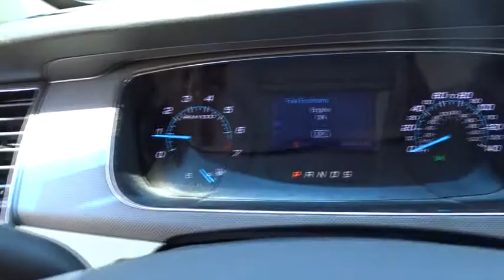2014 Ford Taurus Atlanta, Marietta, Decatur, Johns Creek, Alpharetta, GA 7674A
Oxford White Used 2014 Ford Taurus available in Atlanta, Georgia at Hennessy Ford. Servicing the Marietta, Decatur, Johns Creek, Alpharetta, GA area.

Hennessy Ford
5675 Peachtree Industrial Blvd

ONE OWNER, CLEAN CARFAX, and LOCAL TRADE Taurus SE and 4D Sedan Hennessy Ford / Lincoln is pleased to offer you this exceptional 2014 Ford Taurus. This SE Taurus Exterior is finished in Oxford White and the interior is finished in Dune w/Cloth Bucket Seats PLUS... this exceptional vehicle comes well equipped with ONE OWNER, CLEAN CARFAX, and LOCAL TRADE Taurus SE and 4D Sedan AND gives you an amazing driving experience along with impressive Fuel efficiency rating!! 19/29mpgClean CARFAX. CARFAX One-Owner.Hennessy Ford Lincoln Atlanta is the premier Ford dealership in Atlanta GA for all of your automotive needs. We have 100's of Exceptional Pre-owned vehicles in stock for you to choose from every day. We are the leading the way with Real-Time Market based Pricing that yields you lowest prices and Best values on every car and truck we offer.
ENGINE: 3.5L TI-VCT V6,Front Wheel Drive,Power Steering,ABS,4-Wheel Disc Brakes,Brake Assist,Brake Actuated Limited Slip Differential,Aluminum Wheels,Tires - Front All-Season,Tires - Rear All-Season,Temporary Spare Tire,Power Mirror(s),Rear Defrost,Intermittent Wipers,Variable Speed Intermittent Wipers,Automatic Headlights,AM/FM Stereo,CD Player,MP3 Player,Auxiliary Audio Input,Steering Wheel Audio Controls,Pass-Through Rear Seat,Rear Bench Seat,Adjustable Steering Wheel,Trip Computer,Power Windows,Keyless Entry,Power Door Locks,Cruise Control,A/C,Power Driver Seat,Power Passenger Seat,Cloth Seats,Bucket Seats,Driver Adjustable Lumbar,Driver Vanity Mirror,Passenger Vanity Mirror,Driver Illuminated Vanity Mirror,Passenger Illuminated Visor Mirror,Floor Mats,Passenger Adjustable Lumbar,Engine Immobilizer,Traction Control,Stability Control,Front Side Air Bag,Tire Pressure Monitor,Driver Air Bag,Passenger Air Bag,Front Head Air Bag,Rear Head Air Bag,Passenger Air Bag Sensor,Child Safety Locks